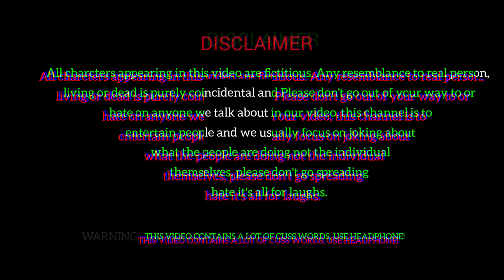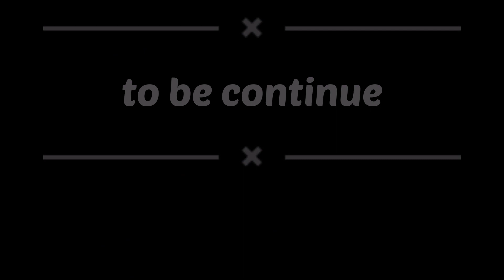Gold And Water 💦 || UL3 || UniqueLejend 3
Hello Doston 😇😍

Production ~ UniqueLejend3 production
Script ~ Kishu  , Manish
Shoot & Edit ~ Kishu , Shivam
Makeup ~ Manish
Thumbnail ~ Kishu Sengar

Cast ~

Kishu (Daku  & baba )
Manish (kabeer)
C2 ( Nageena )
Lallu ( Adibashi )

special Thanks To All Team & Crowd ,🙏